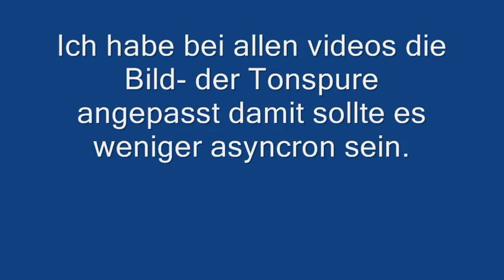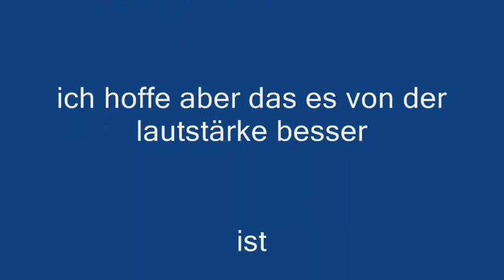Let's Play Supreme Commander (Deutsch) - Part 2